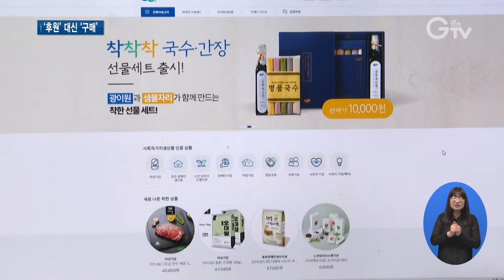올 추석엔 따뜻함 가득한 ‘착착착 선물세트’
[앵커멘트]
민족 최대 명절인 추석이 3주 앞으로 다가왔습니다. 올 추석에는 사회적 가치 생산품으로 따뜻한 마음을 전해보시는 건 어떨까요? 후원 대신 구매만으로도 취약계층의 안정적인 일자리와 경제적인 자립을 도울 수 있습니다. 현장 취재 리포트 함께 보시죠.

[리포트]
부천시에 위치한 장애인 직업재활시설

밀가루에 소금과 치자물을 넣어 노란 반죽을 만들고 가는 면을 뽑아냅니다.

기계작업이 끝나면 일일이 손으로 무게를 재고 꼼꼼하게 포장을 해 오색빛깔 국수를 만들어냅니다.

모든 과정을 기계로 하면 제품 판매 단가를 더 낮출 수 있지만 이 시설에서는 장애인들의 일자리를 위해서 수작업을 고집하고 있습니다.

때문에 시장에서 영리를 목적으로 한 일반 제품들과 경쟁하는 건 쉽지 않습니다.

[인터뷰] 이해운 / 장애인 직업재활시설 사무국장
“발달장애인분들이 한 올 한 올 다 검사를 하고 있고요. 띠지를 한 분 한 분이 다 말고 있습니다. 발달장애인분들이 전부 수작업을 하고 있고 그러다 보니 모든 공정이 자동화되어 있는 일반 업체와는 달리 단가가 조금 높을 수밖에 없습니다.”

경기도주식회사가 사회적 가치 생산품의 판로 확보와 홍보를 돕기 위해 착착착 선물세트를 출시했습니다.

이 선물세트는 중증장애인생산품과 장애인기업, 여성기업, 청년기업이 생산한 국수와 국내산 식재료 5가지로 구성됐습니다.

오프라인에서는 지역 상생 협력 매장인 시흥꿈상회에서 판매 중입니다.

또 착착착 쇼핑몰과 네이버 해피빈 펀딩 등 온라인에서도 만나볼 수 있습니다.

[인터뷰] 조윤서 / 경기도주식회사 유통혁신팀 대리
“이 제품을 구매하는 것만으로도 착한 기업들에게 자립의 기회를 주기도 하고요. 제품 자체에 경쟁력이 있는 제품을 저렴한 가격에 판매하기 때문에 소비자에게도 이득이 되는 상품이라고 생각합니다.”

경기도 사회적가치 생산품 공동브랜드인 착착착 선물세트는 올 설 명절에 4천5백세트를 완판하며 1억3천500만 원의 매출을 올렸습니다.

[자막]
1.부천시 소재 장애인 직업재활시설
2.이해운 / 장애인 직업재활시설 사무국장
3.경기도주식회사, ‘착착착 선물세트’ 판매
4.오색국수, 식재료 5종으로 구성
5.시흥꿈상회서 구매 가능
6.착착착 온라인 쇼핑몰, 네이버 해피빈 펀딩서 구매 가능
7.조윤서 / 경기도주식회사 유통혁신팀 대리
8.영상취재 : 김현우 나인선 영상편집 : 김상환